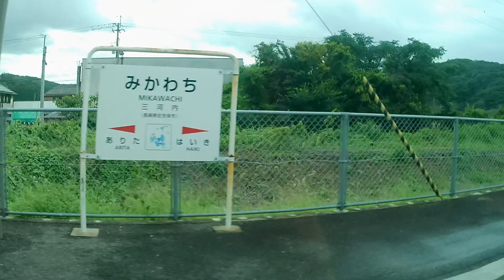JR九州 佐世保線 早岐行き 817系 V026編成 肥前山口駅から早岐駅 車窓（2022/08/01）